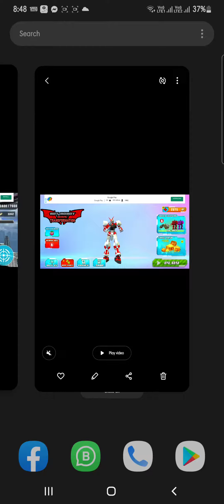Bat robot bike transformation